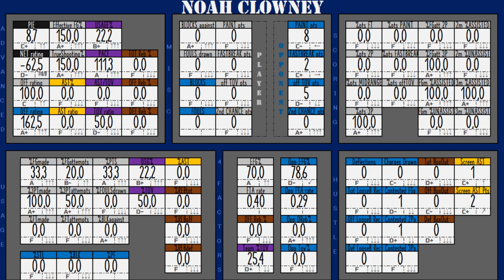2024feb10 ⬜️#21 CLOWNEY Noah 2004 ◄►gameplay100% (USA1-SanAntonioSpurs)